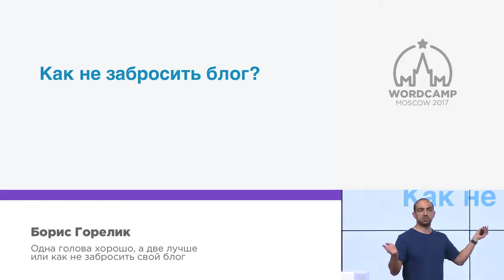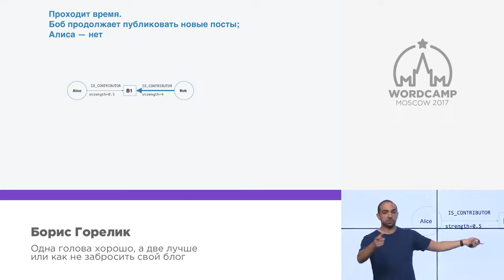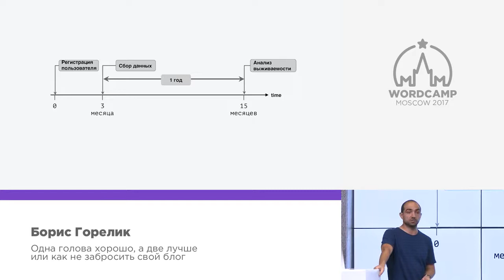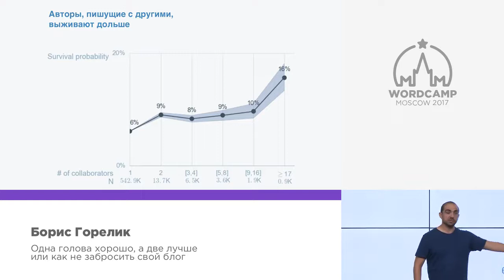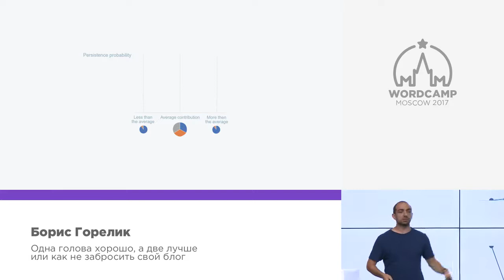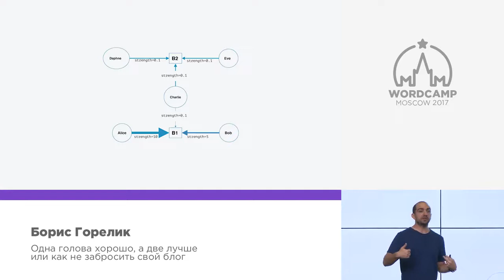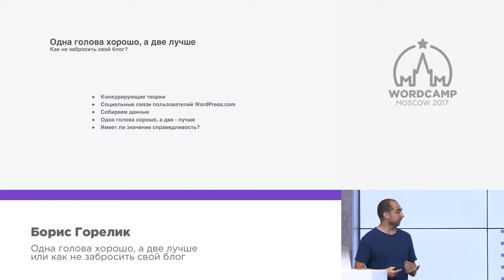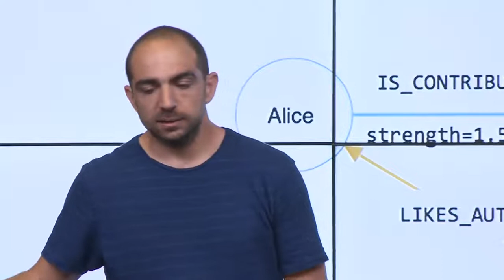Как не забросить свой блог - Борис Горелик - доклад с WordCamp Moscow 2017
Полное название доклада "Одна голова хорошо, а две лучше; или как не забросить свой блог"

Борис Горелик живет в Израиле, и работает аналитиком данных в компании Automattic. По долгу своей работы, Борис помогает компании понять что движет пользователями WordPress.com, как они пользуются платформой, и что влияет на успешное ведение блогов.

Как это не печально, большинство начинающих блоггеров забрасывают свой блог вскоре после его открытия. Что отличает стойких блоггеров от тех, которым не удаётся продержаться?

Стоит ли вести коллективные блоги, и если да, как важно распределение труда между авторами? В этой лекции Борис Горелик попытался пролить свет на эти вопросы, анализируя поведение более пяти миллионов пользователей WordPress.com.

Карта Qiwi и Карты 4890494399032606
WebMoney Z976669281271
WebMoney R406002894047